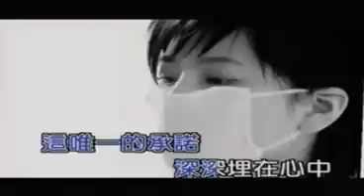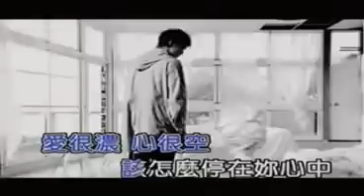無法開口 (Wu Fa Kai Kou) - 苏永康/William So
Closing Theme to 'Green Forest, My Home'
Translation:Just in case I know too much
About the mistake of us crossing paths
What is the point of making all these big efforts?

If youve been waiting too long
Please believe that I have never gone through it before
Wish I can set these wings to fly so I can follow you

Love is so dense, yet the heart is so empty
What should I do so I can stop by in your heart?
Whats left is just a long period of time filled with loneliness
That can never be taken away
So much love, yet the heart aches
After all, there have been so many mistakes done
This one sole promise is buried deeply in the heart
Nevertheless, I was speechless

Place a belief in my heart; its willingly to keep holding on for you any time
I keep the true love inside my pocket and never to let the wind take it away
Even longing cant unleash it; It is like the tide
Difficult to recover
As long as Im given one more second, it would be enough

Just in case I know too much

is just a long period of time filled with loneliness